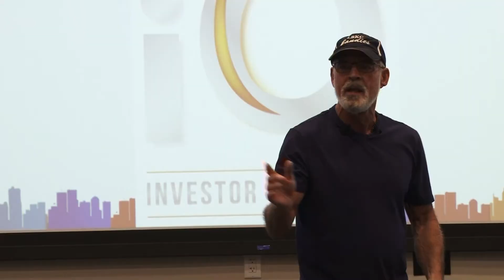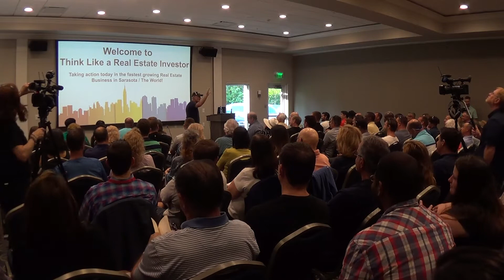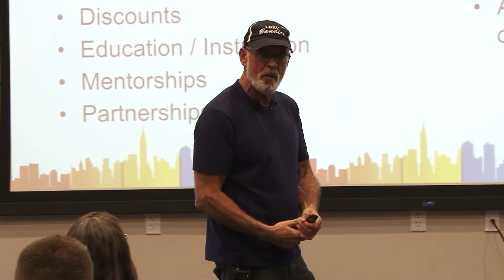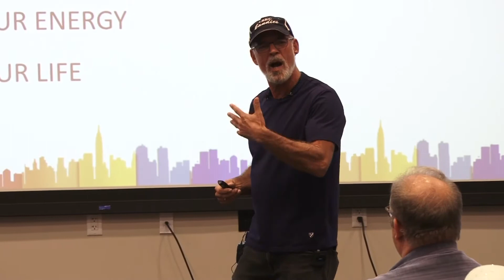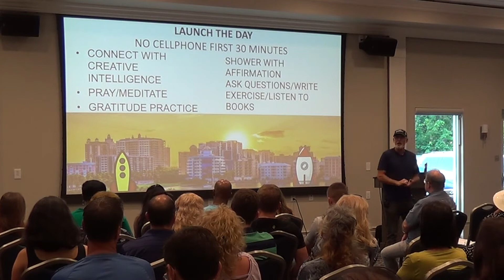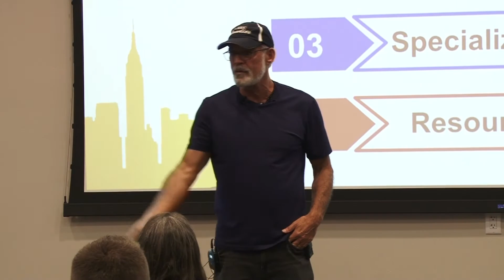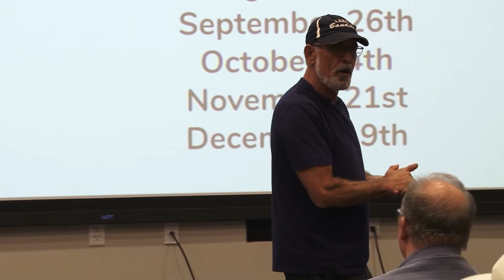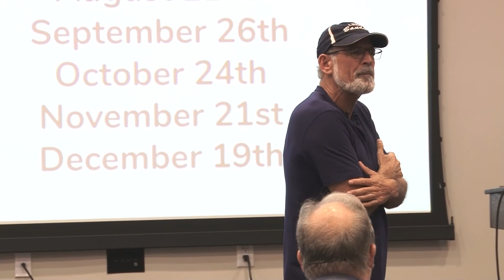REI Live Presents Marc Pelletz May 2019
Here is your chance to hear from one of your local investors, Marc Pelletz!

Marc Pelletz has been involved in real estate for close to four decades, he has been through several real estate cycles and knows how to be successful no matter what the market is at that moment. Marc has been inspired and motivated by many real estate experts and masters of motivational philosophy over the years which has helped Transform all areas of life. In the last 10 years, Marc has created and grown a real estate company, accumulating over 250 rental properties and flipping over 100 million dollars of real estate while earning himself millions. Marc recently published an Amazon Best Seller book, Think Like A Real Estate Investor. Marc consistently earns a seven-figure income while having more time for family, vacation, and self-improvement. Marc’s business is mainly focused in Sarasota, FL and he will be sharing some of the tools he uses when evaluating properties, keeping his mindset focused on his goals, and starting your day off for success!

You do not want to miss this opportunity to learn the tools he has used to make sure he stays ahead of his real estate business and keep his mindset on his plan for the future!